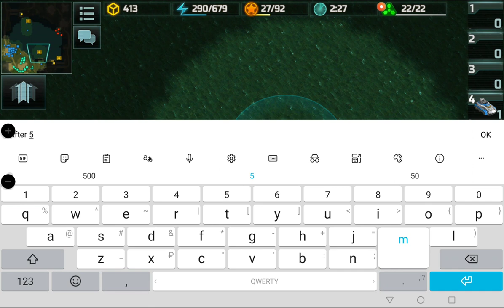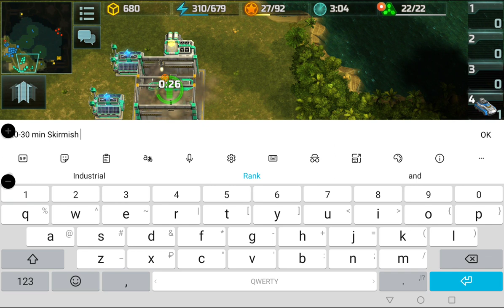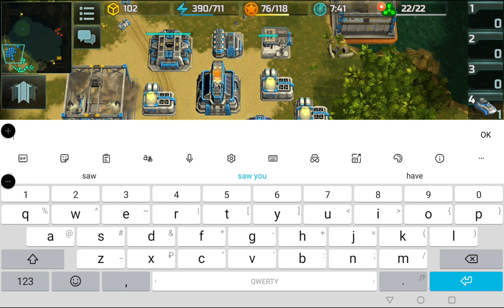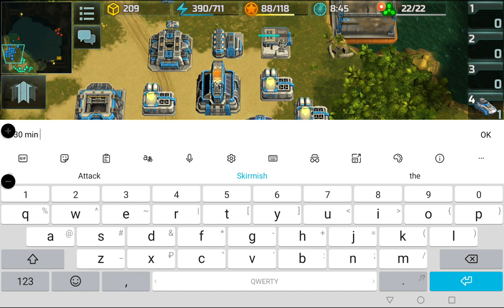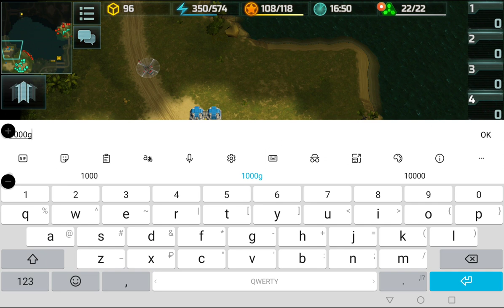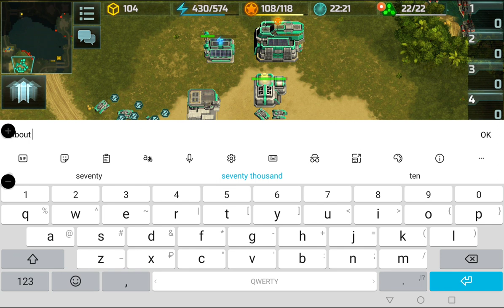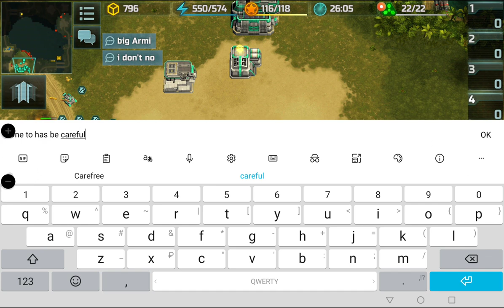1 августа 2024 г.